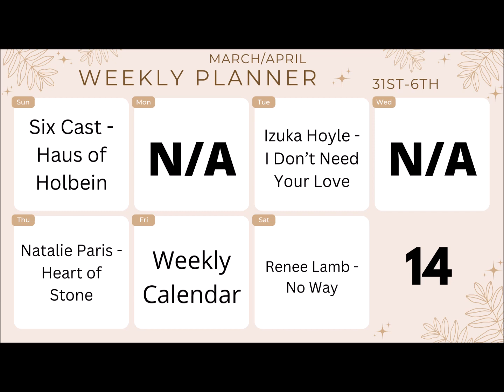Weekly Calendar: March & April - Week 14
Six Cast - Haus of Holbein
Izuka Hoyle - I Don't Need Your Love
Natalie Paris - Heart of Stone
Renee Lamb - No Way